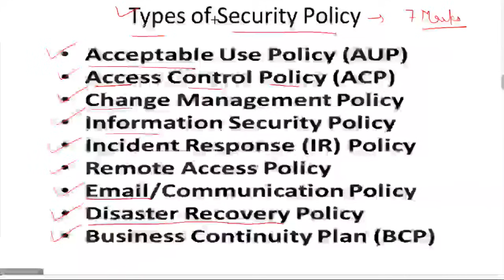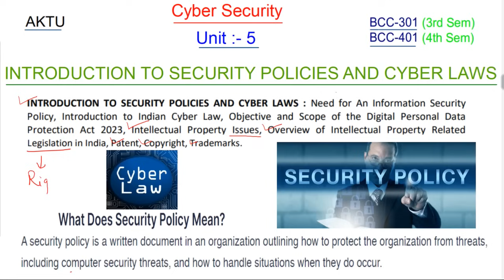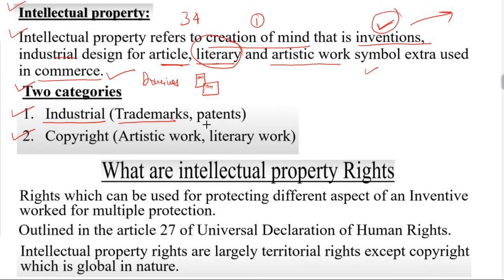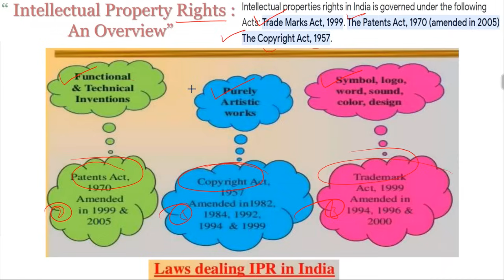Cyber Security (Lec :-35) Unit :- 5 Intellectual Property Rights B.Tech AKTU 2nd Year All Branches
Cyber Security (Lec :-35) Unit :-5 Intellectual Property Rights B.Tech AKTU 2nd Year All Branch BCC301/BCC401
For All 5 Units Notes 📝

(For Update + Syllabus)

Topics Covered in this Video:-
Mobile & Wireless Devices Introduction

Important Questions for Exams || Important Topics for AKTU || AKTU || PASS 100%
BCC-301 - Third Semester
BAS-401 -  Fourth Semester